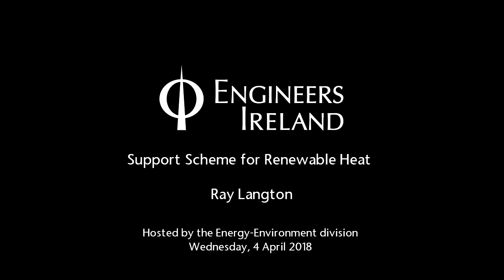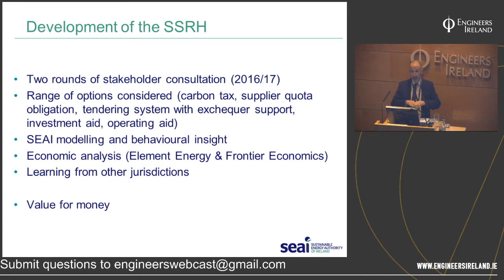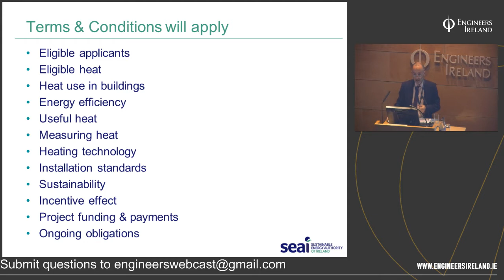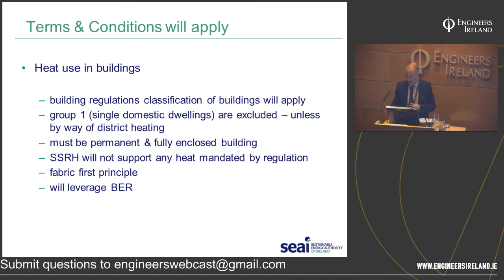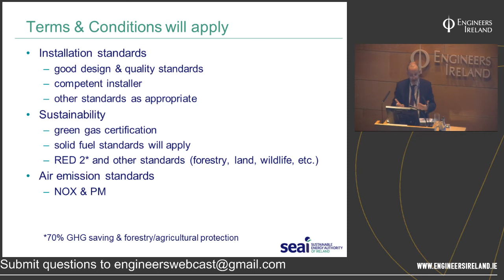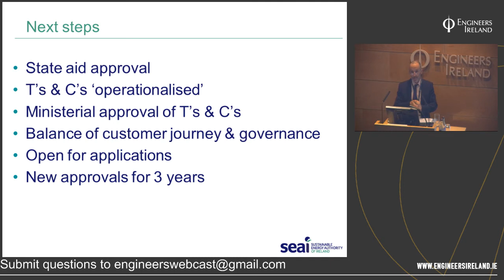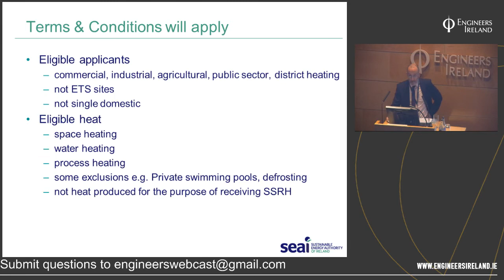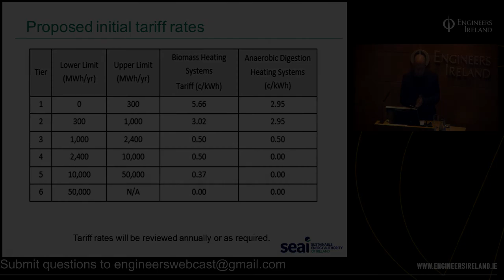Support Scheme for Renewable Heat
Ray Langton from SEAI provides an overview of the Support Scheme for Renewable Heat (SSRH), a government funded initiative designed to increase the energy generated from renewable sources in the heat sector. It will contribute to meeting Ireland’s 2020 renewable energy targets while reducing greenhouse gas emissions. The scheme will financially support the installation and operation of qualifying renewable heating systems by commercial, industrial, agricultural, district heating, public sector and other non-domestic heat users not covered by the emissions trading system.